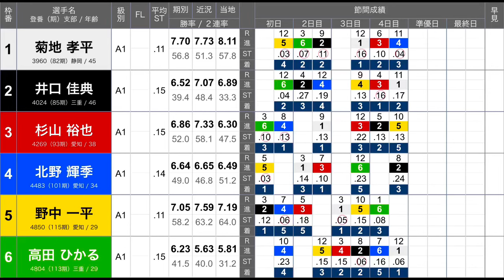【G1蒲郡準優10R】大波乱①菊地②井口③杉山④北野⑤野中⑥高田出走、2つ目準優勝戦